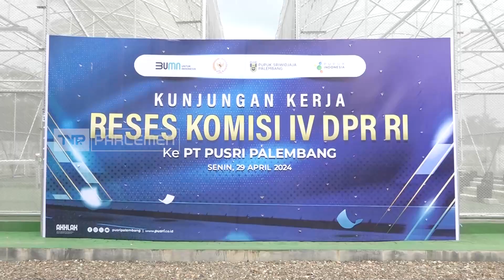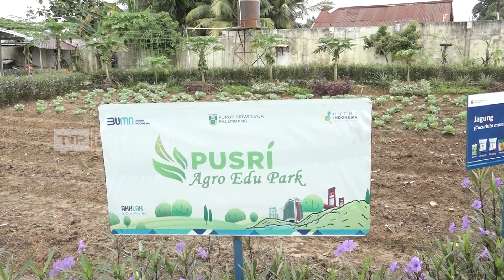TVR 120 - Komisi IV DPR RI: Kuota Ditambah, Perbaiki Distribusi Pupuk Subsidi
Tahun ini, pemerintah menambah kuota pupuk subsidi menjadi 9,5 juta ton, dari kuota awal 4,7 juta ton. Namun, Komisi Empat DPR RI menyoroti, manajemen distribusi pupuk subsidi belum optimal, sehingga masih banyak keluhan kekurangan atau kelangkaan pupuk di tingkat petani.

Narasumber :

Budhy Setiawan/Wakil Ketua Komisi IV DPR RI/ F-PG/ Jabar III